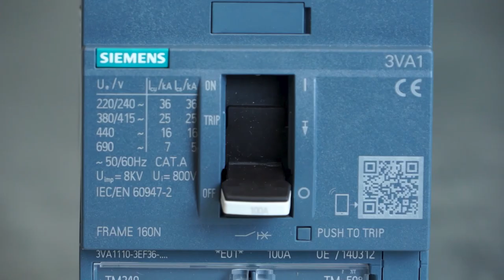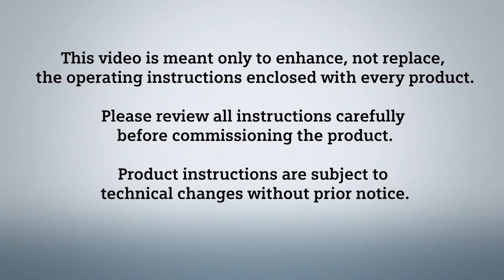3VA molded case circuit breaker – Mounting the short circuit alarm switch (SAS) in the 3VA1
Whether in industrial applications, buildings, or infrastructure: The communication-capable 3VA molded case circuit breakers provide thoroughly reliable operator and plant protection.
Our video shows how to mount a short circuit alarm switch (SAS) in 3VA1 molded case circuit breaker for frame sizes up to 630 A.